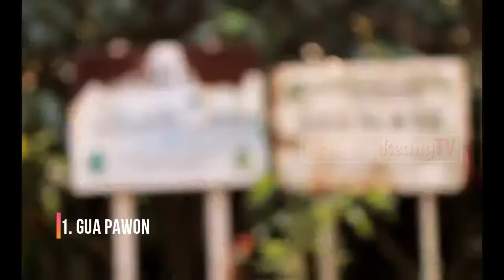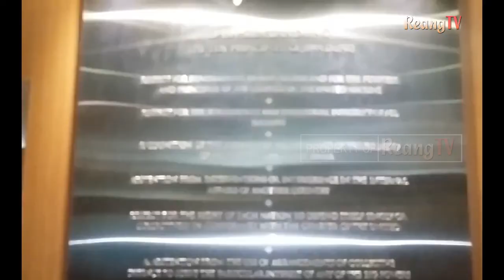10 TEMPAT WISATA DI BANDUNG COCOK PAS MUDIK - EPISODE 1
berikut Tempat yang cocok pas mudik ke Bandung, pastikan tidak ada yang terlewatkan jika kebetulan dekat dengan kota bandung.